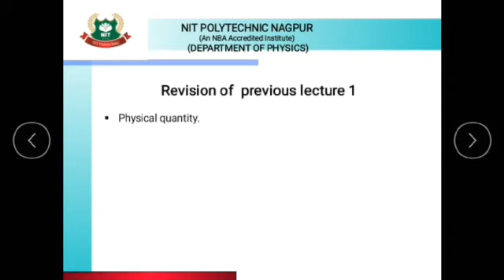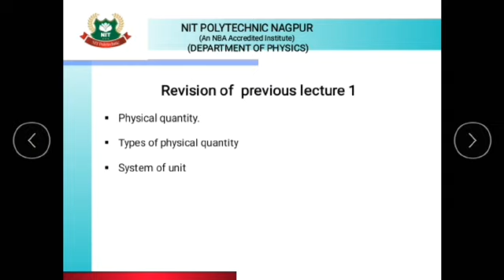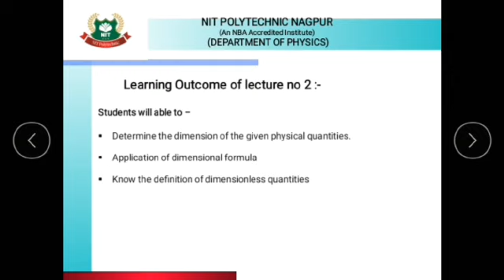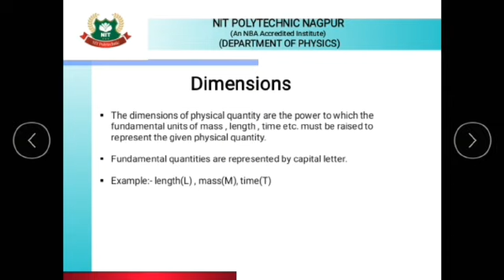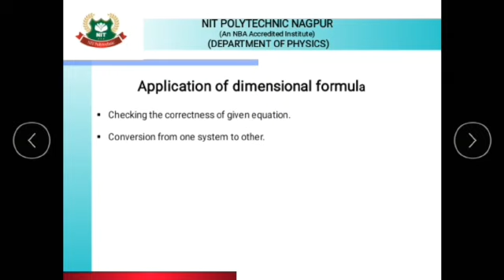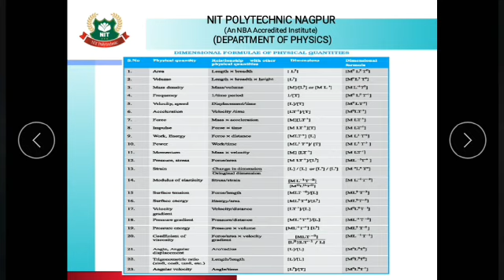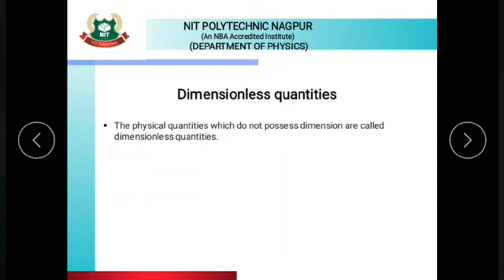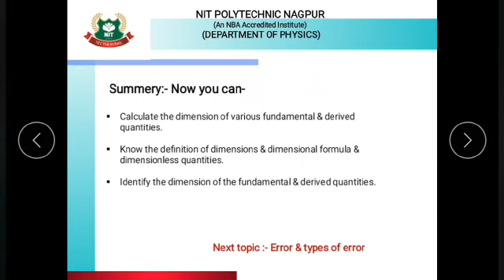Physics(Lecture 2) Units and Measurment: Dimension and Dimensional Formula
Dimension and Dimensional Formula